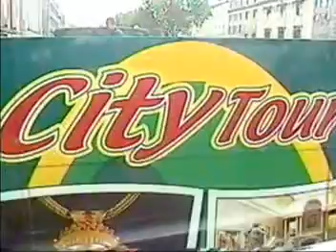Dublin Bus 2002 on Holiday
Dublin Bus 2002 on Holiday. Checing it out!

video - editing: Lyman Duggan